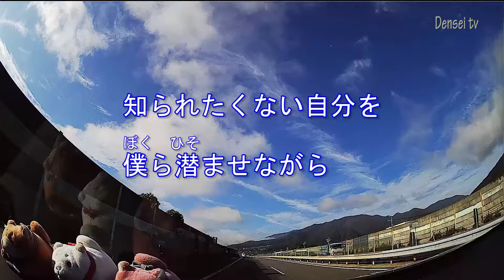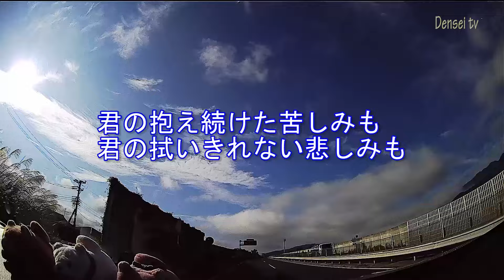どんな小さな／ wacci 日テレ系土ドラ9『放課後カルテ』主題歌 ピアノメロディ・カラオケ（歌詞付）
日生マユ原作の「放課後カルテ」松下洪平が演じるドラマ主題歌をピアノレンジでお届けします。作詞・作曲：橋口洋平　Piano.Arr：HIBIKI Music Supply　DAW：ABIRITY4.0PRO　映像：中央自動車道